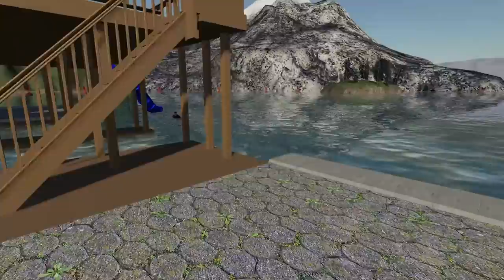GREAT WHITE SHARK IN FARMING SIMULATOR | BOATING AND JET SKI'S | FARMING SIMULATOR 2019